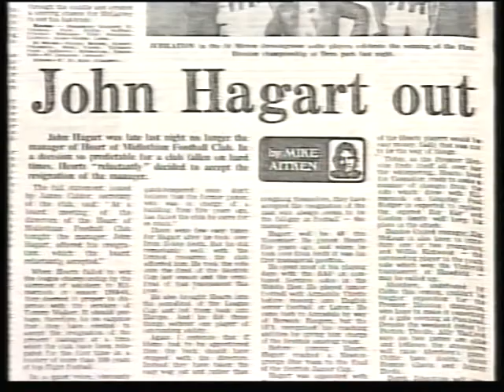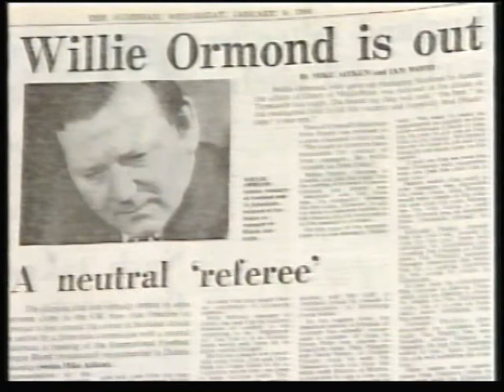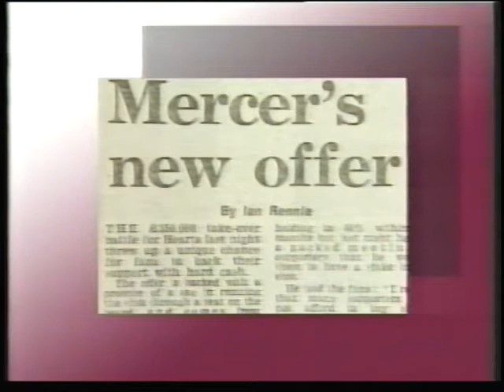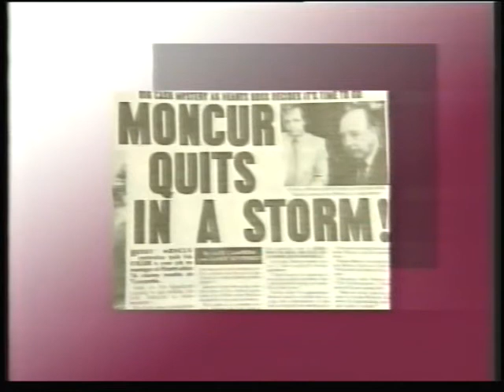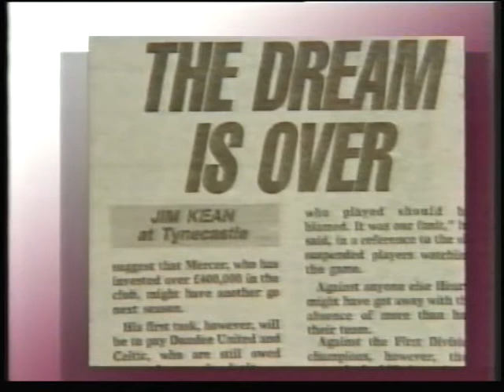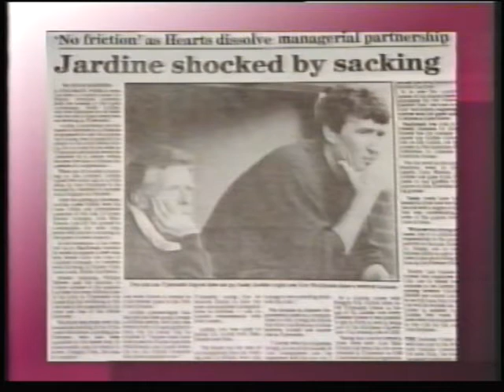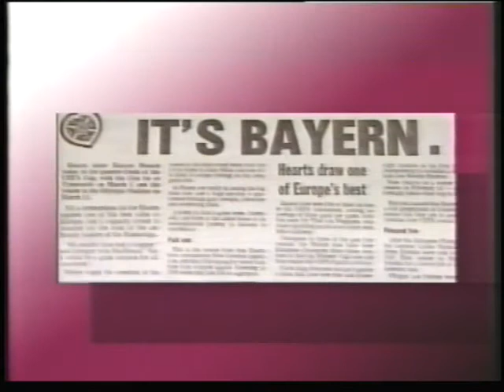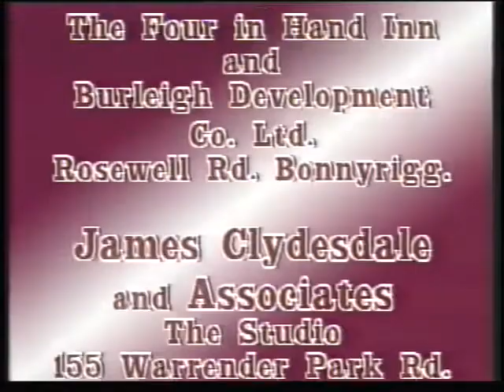Hearts Back From The Brink 1989 VHS